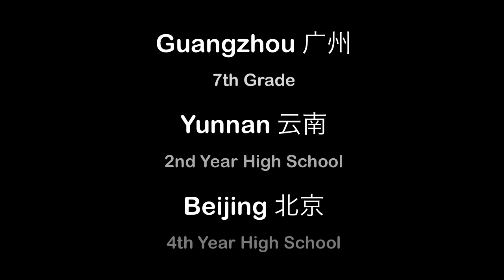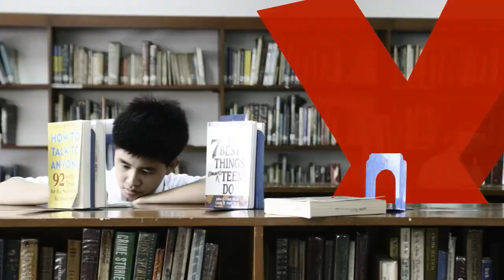TEDxXavierSchool - Brian Maraña - Learning through Getting Lost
What happens when we make the world, our classroom, and the everyone and everything, our teacher? In this very entertaining and profound talk at TEDxXavierSchool, Brian Maraña makes his case for schools, teachers,  learners, and virtually everyone to engage the world for creativity and growth.

Brian Lawrence C. Maraña is the International Programs Coordinator of Xavier School. Brian and his team are primarily responsible for the expansion of the formal international programs that the school is now offering. Concurrently, he is also a Technology Integration Coordinator bringing IT into the classroom. Before taking on these roles, Brian was a faculty member of the High School Christian Life Education department. Prior to joining Xavier, Brian worked as a recruiter for the The Beijing Center, a Jesuit-run Chinese Studies department at the University of International Business and Economics in Beijing, China. As testament to the impact of his work in the teaching profession, Brian was awarded a Recognition Certificate for Exceptional Teaching by Stanford University in 2009. Brian holds a BA in Interdisciplinary Studies majoring in Psychology and Philosophy, with minors in Sociology and Asian Studies, honors program, summa cum laude, from Loyola College in Maryland. He is currently an MA Education degree candidate at the Ateneo de Manila University.